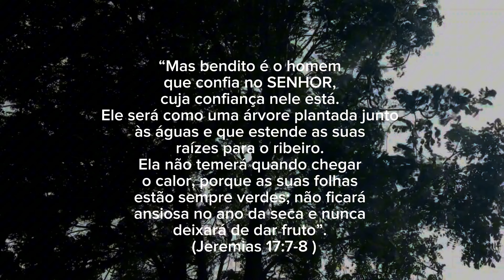"O que te mantém de pé quando tudo ao seu redor desmorona?"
"Resistindo às Tempestades da Vida"

Na vida, todos enfrentamos tempestades. Momentos de dor, incerteza e desafios inesperados. Mas o que nos mantém de pé quando tudo parece estar desmoronando? Nesta reflexão, baseada em Jeremias 17:7-8, falamos sobre a importância de estar enraizado em Deus, a verdadeira fonte de força e esperança. Assim como uma árvore resiste aos ventos mais fortes por causa de suas raízes profundas, nossa fé em Deus nos dá o sustento necessário para superar qualquer obstáculo.

Então, se você está passando por uma tempestade agora, lembre-se: as dificuldades não definem quem você é, mas como você reage a elas. Confie em Deus, pois Ele nunca te abandona.

Assim como uma árvore se fortalece com raízes profundas, sua fé será o alicerce que te manterá de pé. Não desista, porque as tempestades passam, mas aqueles que estão firmados em Deus permanecem inabaláveis.

Seja encorajado(a), pois há esperança mesmo nas noites mais escuras. Deus está com você!